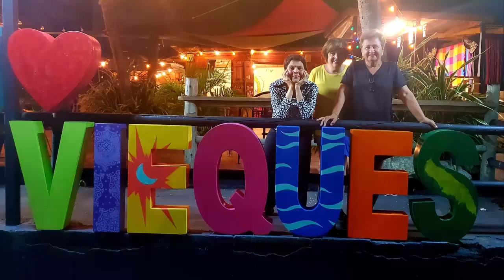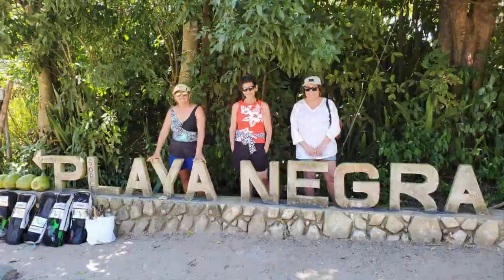Three amigas travel the island in 7 days!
Three friends reunite in Puerto Rico after 50 years of long distance friendship. We burned the island down.